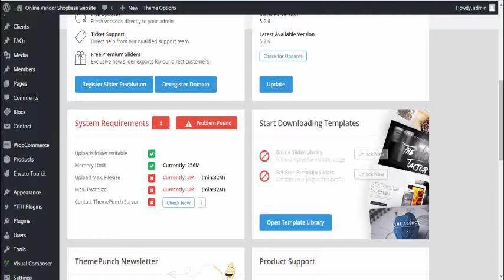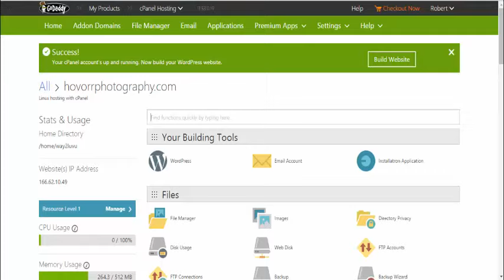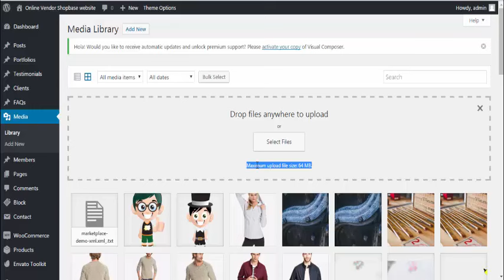How to Increase the Maximum file upload size, post max size, memory limit, PHP version in WordPress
How to Increase the Maximum file upload size, post max size, PHP memory limit in WordPress - WP Tips.

How to Increase the upload_max_filesize, post_max_size - memory_limit  on Godday, Hostgator, Bluehost, site ground host etc?

Still, your post_max_size showed 2MB and Upload_max_size shown 2MB. You are not able to upload up to 10MB files in your website or getting the fatal errors. Also, Wordpress asked you to increase upload file size & post size or memory limit.

In this video, I am showing you to increase upload file size, post size, memory limit to use Various methods.

Methode 1: USE Cpanel Php config software ( like this video)

1:12 First step. At first log in your CPanel and scroll down to SOFTWARE SECTION.

1:18 2nd. Click Select PHP version then update 5.6 or Greater PHP version.

1:38 3rd. Then click Switch to php option and update those access.(see video)
memory_limit = 256MB
post_max_size = 64MB
upload_max_size = 64MB

Then click save and enjoy.

Method 2: Use php.ini

In some cases, if you are using shared host then you will not see a php.ini file in your root directory. If you don't see this, then create a file called php.ini and upload it in the root directory. Edit the php.ini file and add following code. Don't forget to click save button.
upload_max_filesize = 64M
post_max_size = 64M
max_execution_time = 300

Method 3: Theme Function (Use below code to function.php file)

@ini_set( 'upload_max_size' , '64M' );
@ini_set( 'post_max_size', '64M');
@ini_set( 'max_execution_time', '300' );

Method 4: Use .HTACCESS file

Edit .htaccess file & add following code on first line

Methode 5: Increase PHP MEMORY LIMIT To us wp-config.php file

Edit wp-config.php file add below code

Findout the code
/** The Database Collate type. Don't change this if in doubt. */
define('DB_COLLATE', '');

Then put the code look like
define('DB_COLLATE', '');
define( 'WP_MEMORY_LIMIT', '256M' );
"post_max_size" / "upload_max_filesize" / "memory_limit 256 mb" /
"post size 64 mb" / "upload file size 64mb" / "Fix fatal error" File exceeds the upload max size"/ "wordpress maximum file upload" / "htaccess" / "php.ini"
How to increase the maximum file upload size 64mb in
Wordpress ?
How to update PHP Memory Limit?
How to increase Memory limit using PHP configuration?
How to configure php.ini?
How to increase post max size?
how to change WordPress upload max file size
Wordpress Error The uploaded file exceeds the upload_max_filesize.
A Quick Fix for shared hosting using .user.ini method